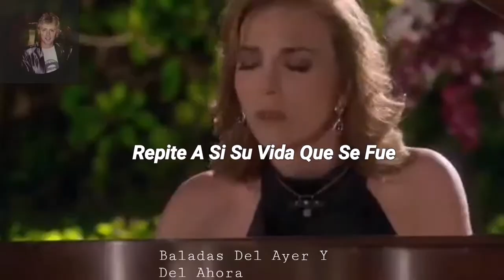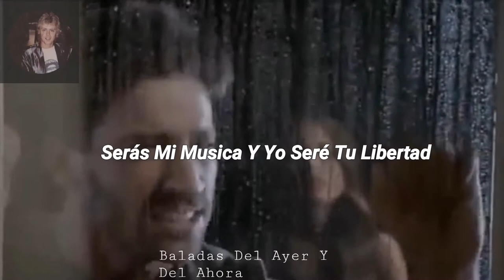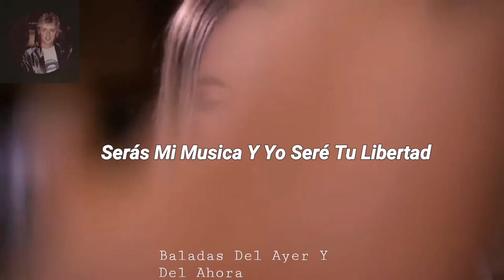Laura Flores - En Otra Piel